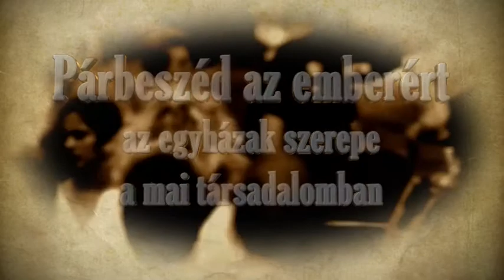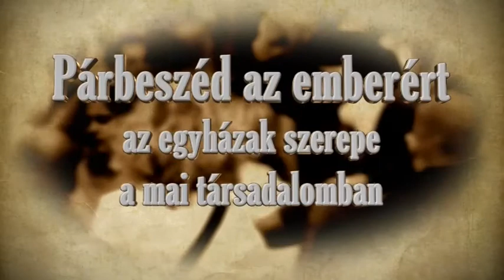92 Gelsey Vilmos és Platthy Iván párbeszéde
Vallási közösségek hitéleti és közszolgálati tevékenységének bemutatása a mai Magyarországon.

A műsorba meghívott beszélgető partnerek a vallási közösségek képviselői, szakértői, intézményvezetői. Mindazok, akik az emberek bizalmából látnak el feladatokat, és az emberek szolgálatára hivatottak el. A műsor célja az ide tartozó és aktuális témakörök folyamatos napirenden tartása, és minél szélesebb körű, nyílt elemzése.

Gelsey Vilmos báró magyar születésű brit közgazdász, bankár

A műsor közvetítői: Forrásmédia Rádió, PAX Tv, Mária Rádió, Zugló Tv, Apostol Tv